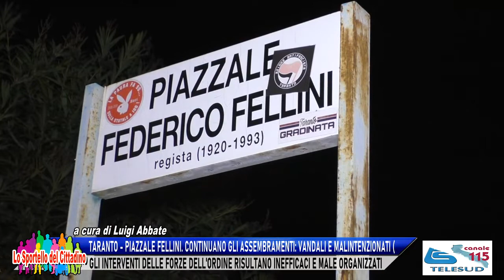TARANTO - PIAZZALE FELLINI: ASSEMBRAMENTI DI MALINTENZIONATI. FORZE DELL'ORDINE INEFFICACI